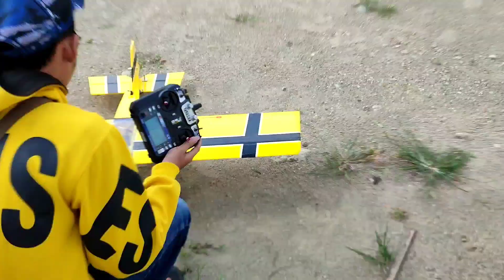TERBANG PERDANA PESAWAT UGLY STICK PUNYA OM Arry